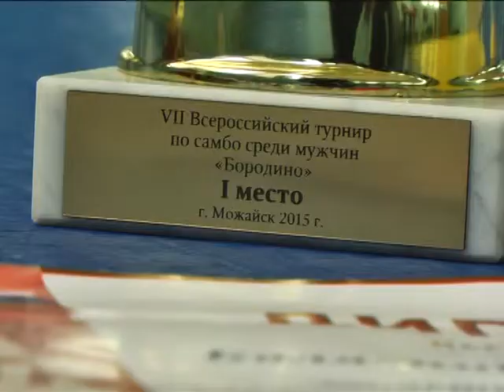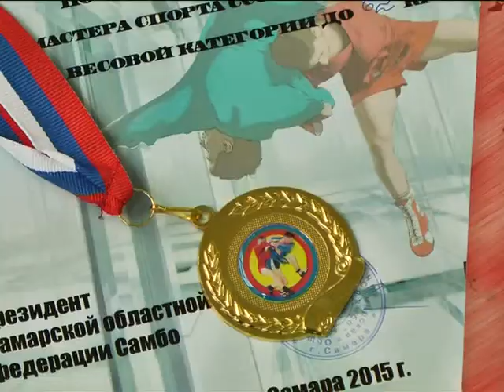Зареченский самбист защитил звание мастера спорта